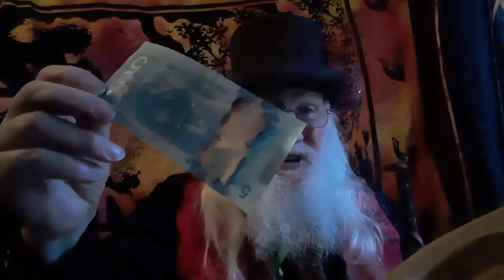debut performance from Shonaleigh Cumbers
Shonaleigh is a drut’syla (storyteller) from the Yiddish oral tradition.  She has worked as a storyteller within the secular world for the past 22 years across the UK, Europe and United States.  She was shortlisted for the Arts Foundation Award in 2009. She was UK deputy national Storytelling Laureate 2010-12.  to learn more and make a donation to Shonaleigh in appreciation of her performance.